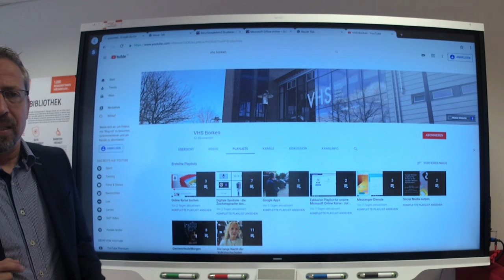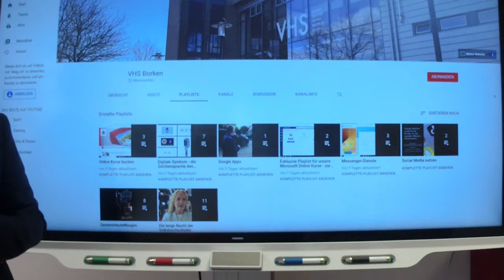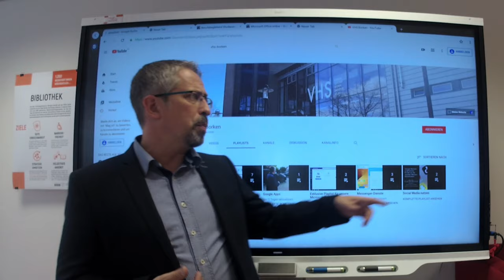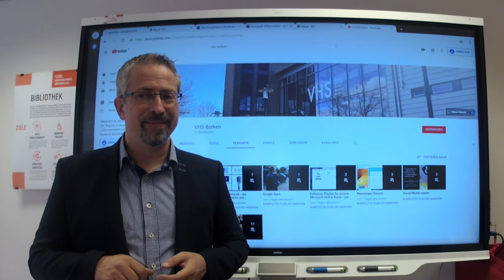Willkommen auf unserem YouTube-Kanal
Jürgen Friedrich, Mitarbeiter für den Bereich IT in der Volkshochschule Borken, empfängt Sie auf dem YouTube Kanal der VHS und erklärt den Aufbau der Playlists.